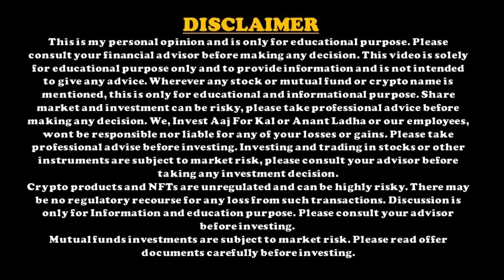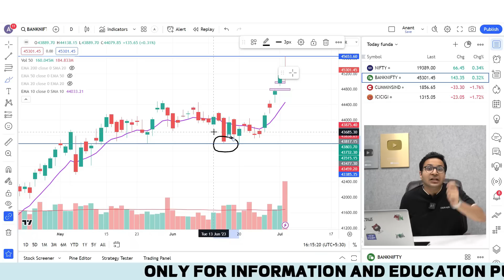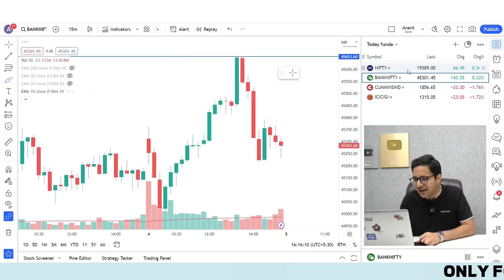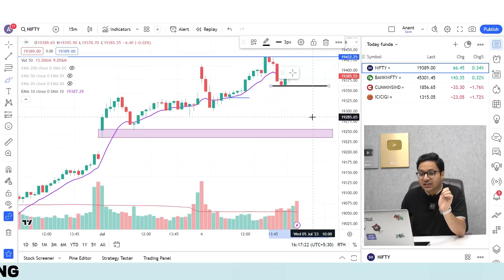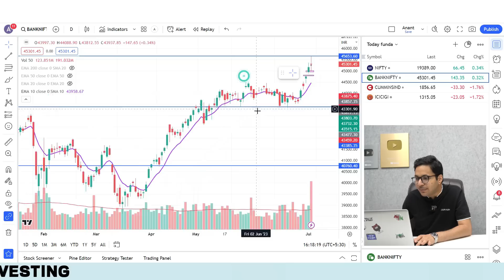SENCO GOLD IPO - Final decision? | Bank Nifty 3000 point move? | Nifty analysis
1. Please download *My Institute app* from the App Store.
2. Enter the *Org Code:- tlqjs*
3. Put the number and you ll be logged in to your app.This is just one time log in and post which you will be directly on Invest Aaj For Kal app.

1. Login to Web.classplusapp.com
2. Use OrgCode- *tlqjs* while signing
3. Go to "store" and watch the course